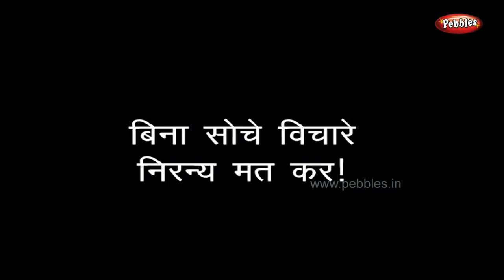Loyal Mongoose Story in Hindi | Panchatantra Stories in Hindi | Bedtime Stories | Pebbles Hindi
Pebbles Hindi Rhymes and Stories present, Loyal Mongoose Story in Hindi.
The most Popular Hindi Fairy Tales with Excellent Animation. Moral Stories in Hindi. Storytelling in Hindi. Hindi Kahaniya. Panchatantra Tales in Hindi.